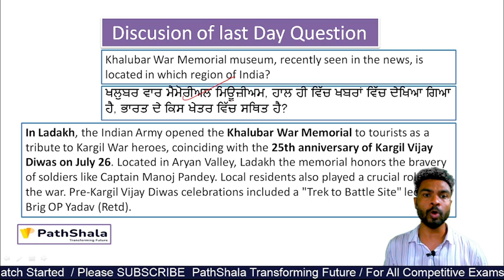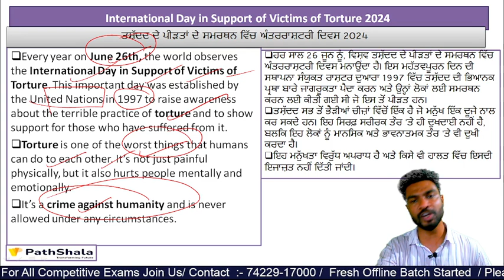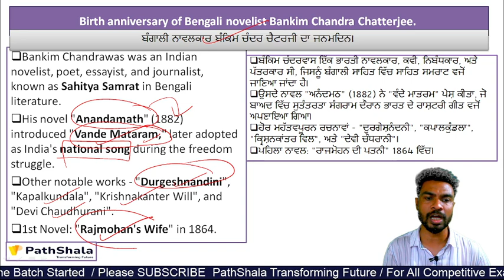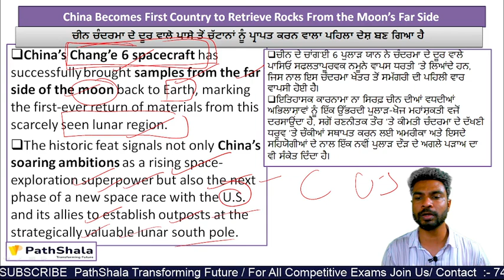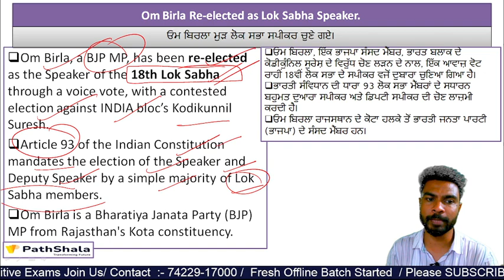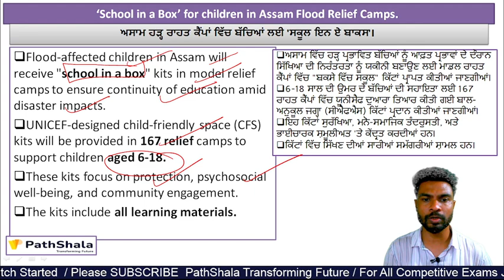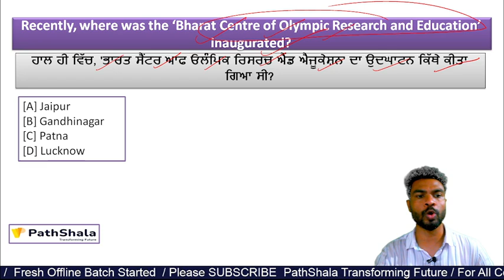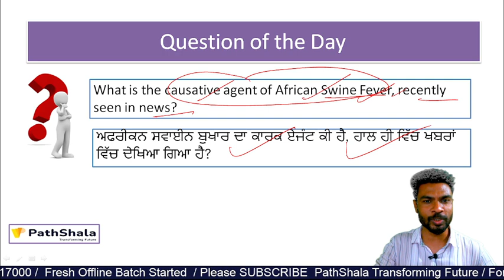28 JUNE 2024 Current Affairs In Punjabi / PPSC/PSSSB /Police/SSC/ UPSC/ BY AMIT SIR